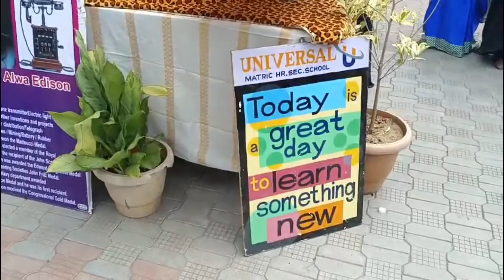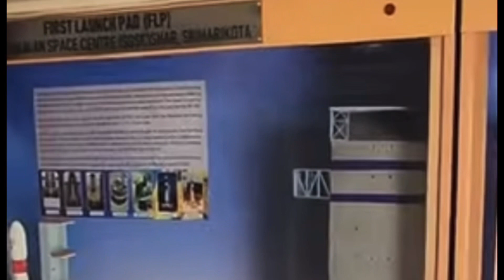Space on Wheels | ISRO | Visit to Jolarpet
14/9/23 - 164 students- G6 to G12 GVMS- 6 Staff - 4 Drivers